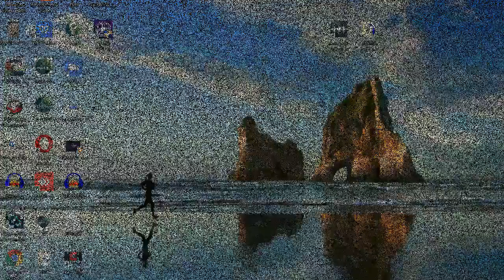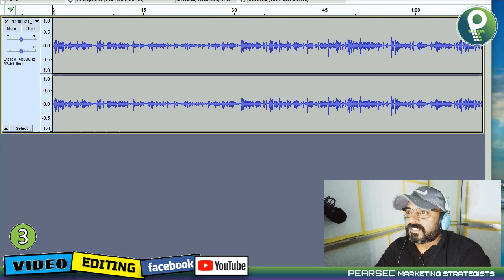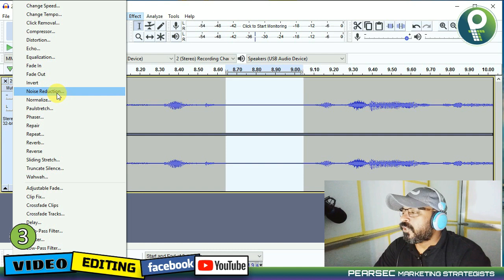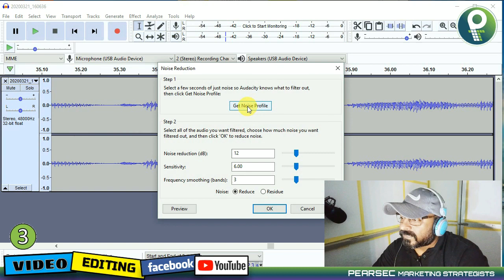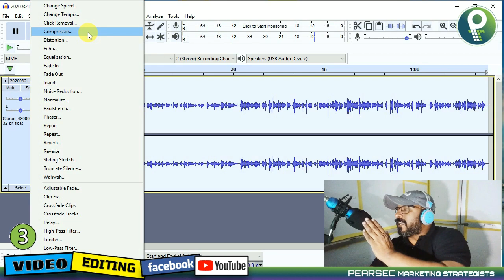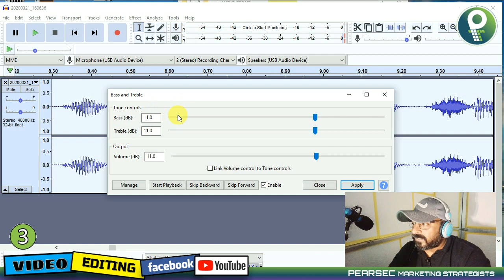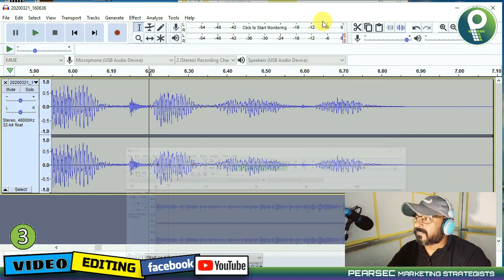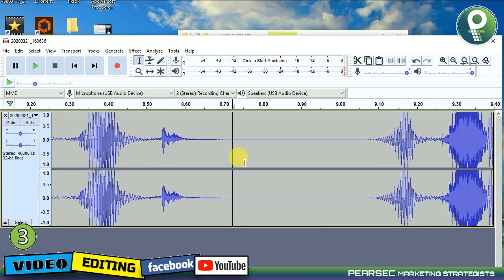Video editing Tutorial 3/6 Sinhala- Audacity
VIDEO EDITING TUTORIAL SINHALA
NOISE REDUCTION IN AUDACITY FOR VIDEO
Increasing the quality of the sound using AUDACITY
කලබලකාරී පසුබිම් ශබ්දය අඩු කිරීම

"වීඩියෝ" හි "ඕඩියෝ" වැඩි දියුණු කිරීම

වඩා හොඳ ගුණාත්මකභාවය සඳහා ශ්රව්ය උපකරණ සකස් කිරීම

ජාත්‍යන්තරව පිළිගත් “APP” “AUDACITY” වෙතින් අපි ඉහත කරුණු ඉගෙන ගනිමු.
DOWLOAD LINK FOR SUPPORTING APPLICTIONS
shorturl.at/ekoyY